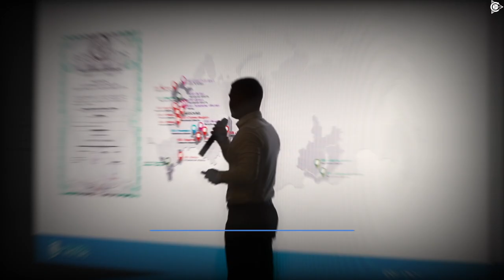2-я Международная Конференция проекта «Двигатели Дуюнова» | Как это было?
2-я Международная Конференция проекта «Двигатели Дуюнова» | Как это было?

Спасибо, друзья! Это было незабываемо!

21 сентября 2019 года мы собрались вместе на 2-й Международной конференции «Двигатели Дуюнова» в конгресс-центре «Технополис «Москва», чтобы ощутить дух стремительного развития и мощный потенциал нашего инновационного проекта!

Участники события увидели и опробовали в деле уникальные экспонаты с двигателями Дуюнова. Ключевые партнеры проекта из разных стран мира и национальные представители стартапа в странах Европы и Африки выступили перед гостями, рассказав о своем опыте в партнерской деятельности.

Мы вместе с вами прошли путь, который уже полон достижений, и уверенно движемся дальше, ощущая вашу горячую поддержку.

Не беда, если вы не смогли присутствовать лично, такие возможности еще обязательно будут! А пока – смотрите наше видео о второй Международной конференции проекта, которое расскажет вам о том, как это было.